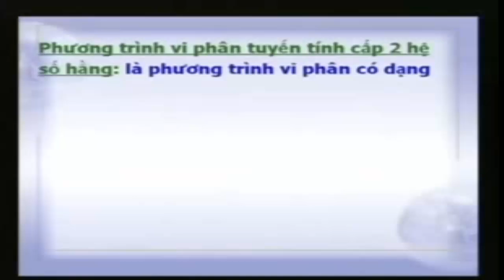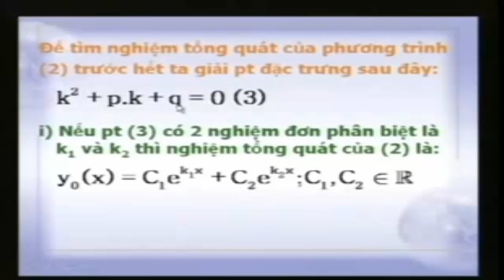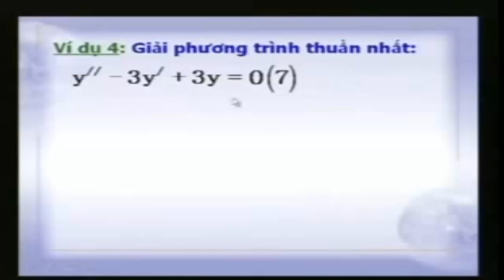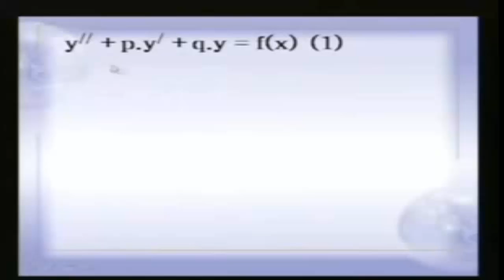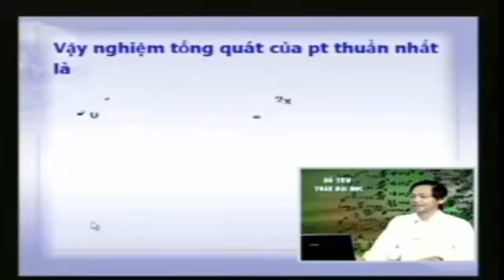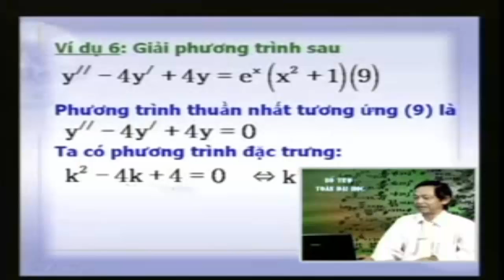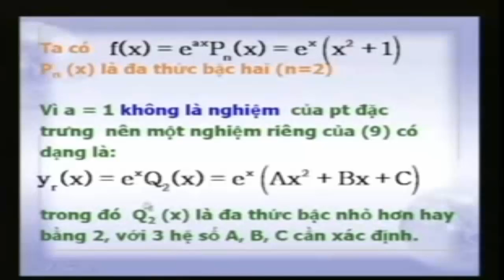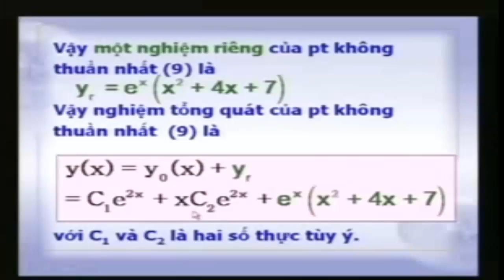Phương trình vi phân tuyến tính cấp 2 với hệ số hằng | Toán cao cấp Hàm Nhiều Biến part 2/2